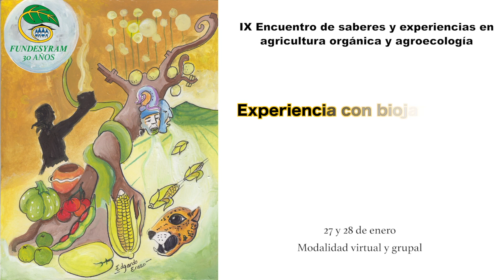Experiencia con Biojardinera en hogar con escasez de agua